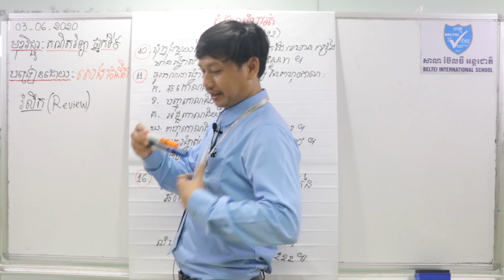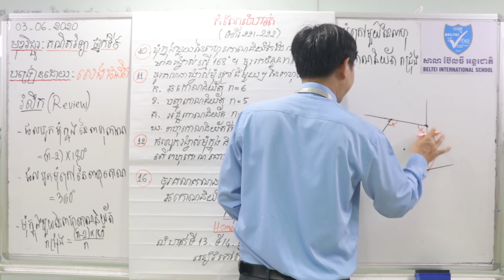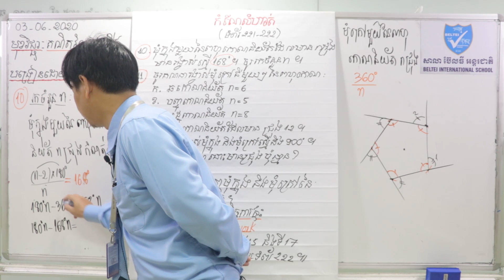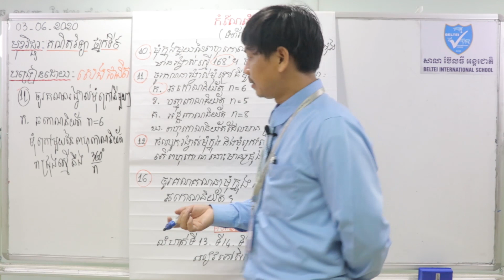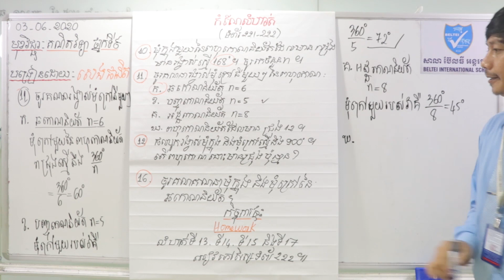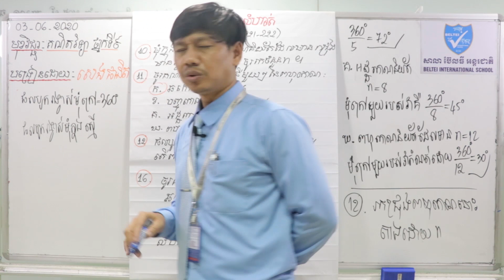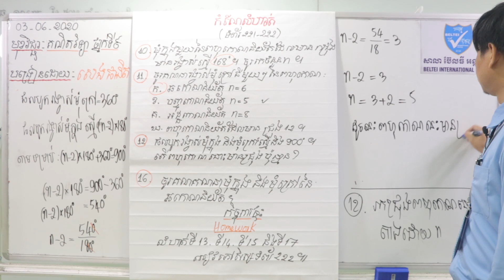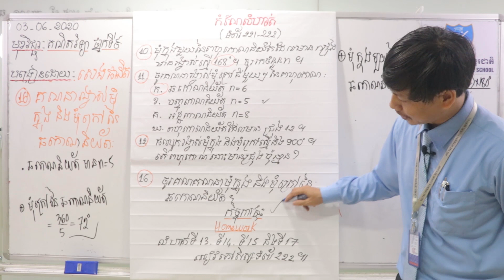23. G9 - គណិតវិទ្យា - មេរៀនទី១៧ កែលំហាត់ (BELTEI)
ថ្នាក់ទី: ៩
មុខវិជ្ជា: គណិតវិទ្យា(ធរណីមាត្រ)
បង្រៀនដោយ: លោកគ្រូ សេង ផានិត
មេរៀនទី១៧ កែលំហាត់ (ទំព័រ តចប់)